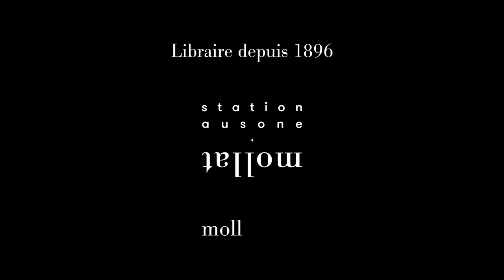Maxime Rovere - Se vouloir du bien et se faire du mal : philosophie de la dispute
Maxime Rovere vous présente son ouvrage " Se vouloir du bien et se faire du mal : philosophie de la dispute" aux éditions Flammarion.